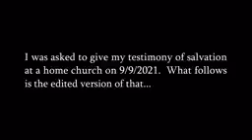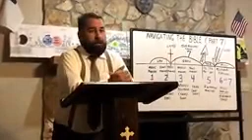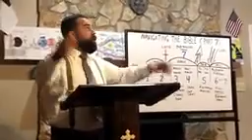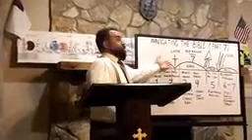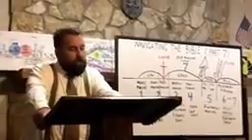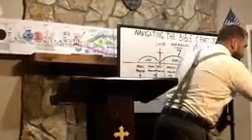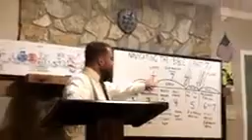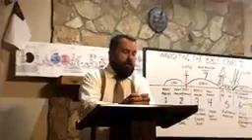Testimony of Salvation- Evangelist Robert Breaker